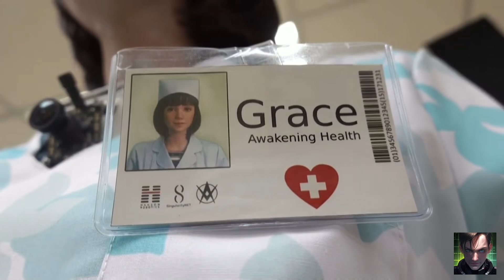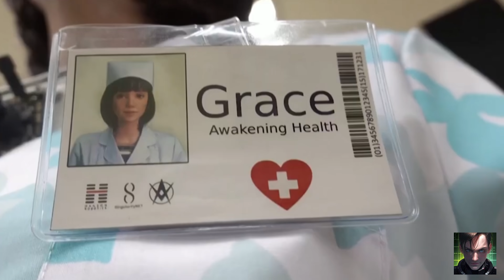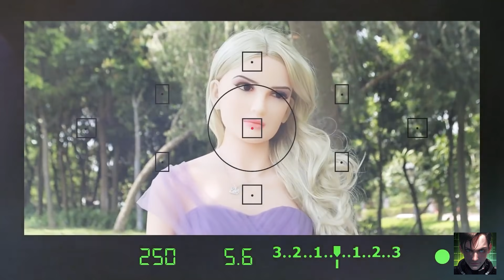Ces robots femmes vont vous choquer : Découvrez pourquoi !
Vous n'allez pas croire ce que ces nouveaux robots femmes peuvent faire !
Découvrez les incroyables capacités des nouveaux robots femmes qui bouleversent les frontières de la technologie et de l'intelligence artificielle. Vous serez stupéfait de voir à quel point ces machines évoluées peuvent accomplir des tâches que nous n'aurions jamais cru possibles.
Des avancées stupéfiantes qui pourraient bien changer notre façon de voir le futur. Découvrez comment ces robots repoussent les limites de la technologie actuelle et ce que cela pourrait signifier pour notre avenir.
Alors, êtes-vous prêt à être choqué ?
Regardez jusqu'à la fin pour ne rien manquer !